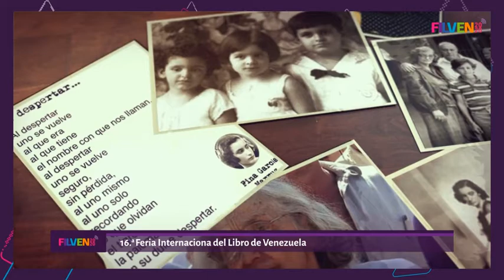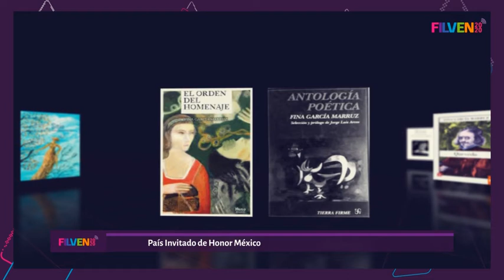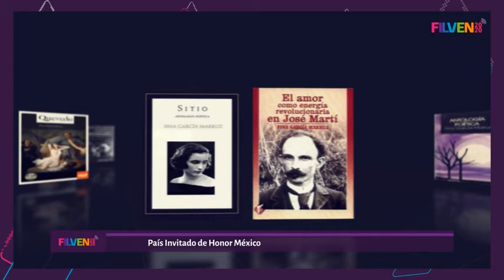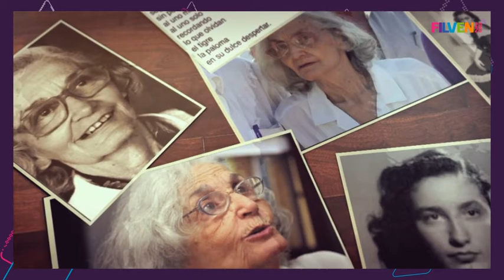Semblanzas - Fina García Marruz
CUBA